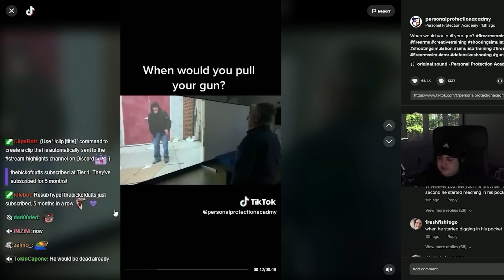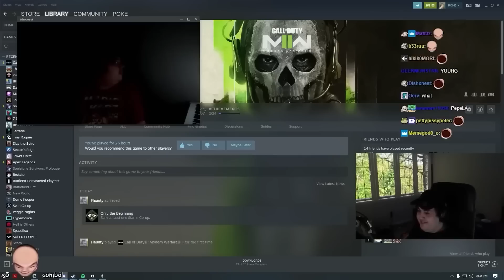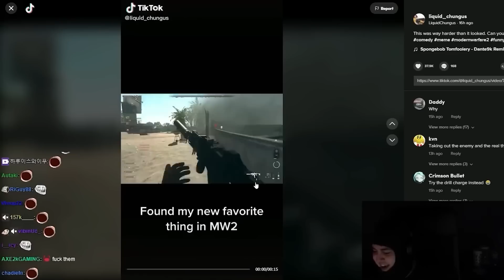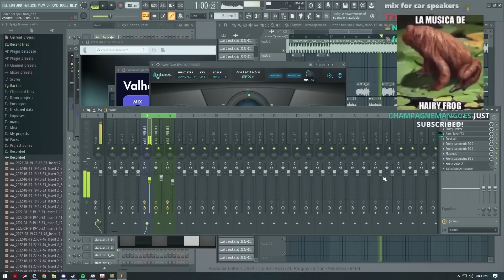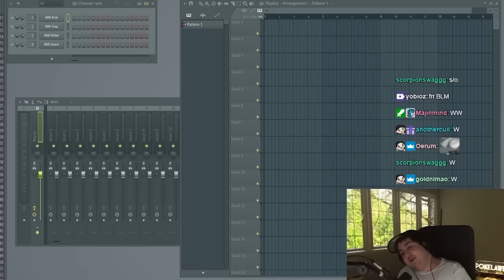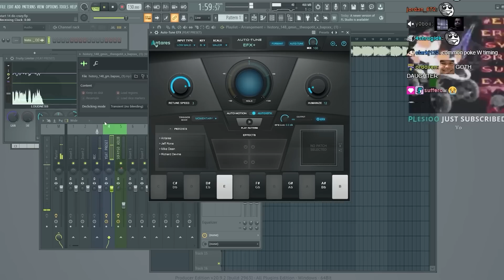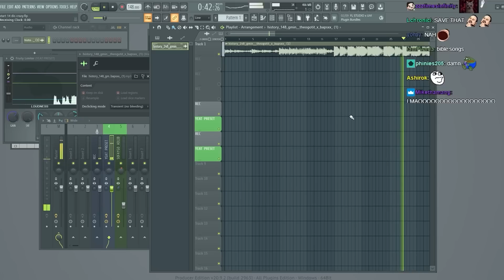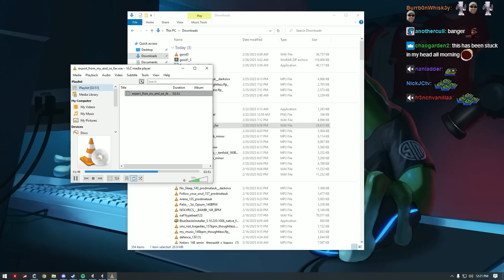Moments That Made POKELAWLS CRY OF LAUGHING Ep.2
Some of the funniest moments that made Poke cry of laughing. These moments can be found from videos on this channel if you want to watch the full vods :)